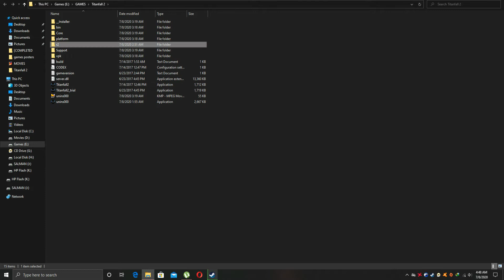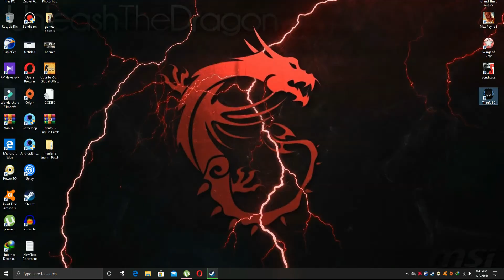Change Language in Titanfall 2 From Russian to English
When the titanfall 2 game is installed it will originally have some other language. In this video, you can find how to change the language to English.

Titanfall 2 is a first-person shooter video game developed by Respawn Entertainment and published by Electronic Arts. It is the sequel to 2014's Titanfall and was released worldwide on October 28, 2016 for Microsoft Windows, PlayStation 4 and Xbox One. Its single-player campaign focuses on a Militia soldier, Jack Cooper, who aspires to pilot a Titan, the ultimate fighting tool in the war, against the Interstellar Manufacturing Corporation (also known as the IMC) and its mercenaries.